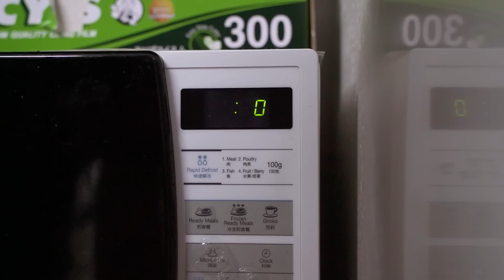5KG CHILI PAN MEE Eating Challenge! | I MADE THE BIGGEST BOWL OF CHILI PAN MEE! | Training Vlog #1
A little quick training / noodle eating video for you guys!  We've got 4 videos filmed but Lawrence is working on them right now so please bear with me.

Been craving for some KL / Malaysia Chili Pan Mee (had some in KL and I'm in love with them) so cooked up a bunch on my own. I got the noodles from this brand call Meet Me which is available on both Shopee and Lazada - link will be down below in case you guys are interested. I had to say the dry ones were really good, especially the ones with anchovies in it.

Been in off season for the longest time and 5kg of food felt really rough. Nevertheless, contest are coming back and I've got a pasta eating contest coming up next month! So will be incorporating more food challenges & training vlogs to get my body back in condition.

5 Purvis Street, #01-03, Singapore